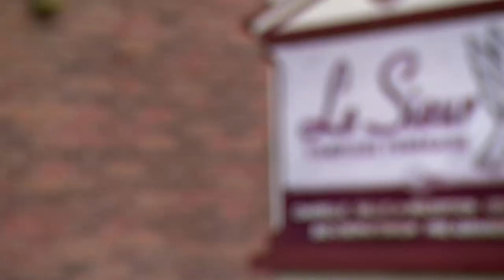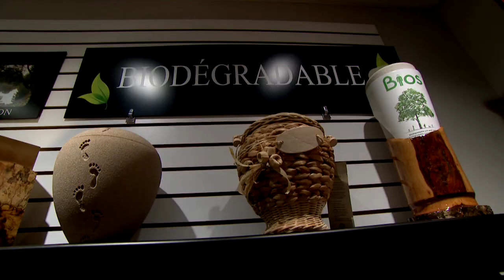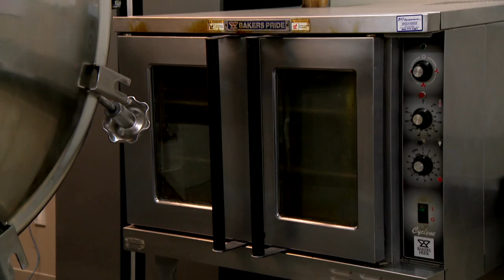Salon funéraire: la crémation aujourd'hui plus populaire que l'inhumation - Reportage de Marie-Anne